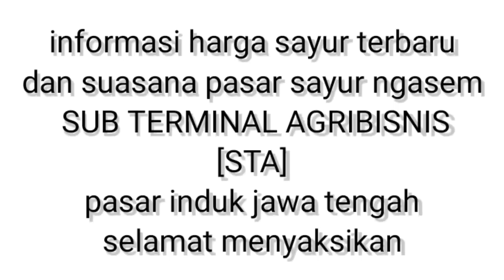KELAS ECERAN NAIK SERENTAK||HARGA CABE HARI INI25 Februari 2022